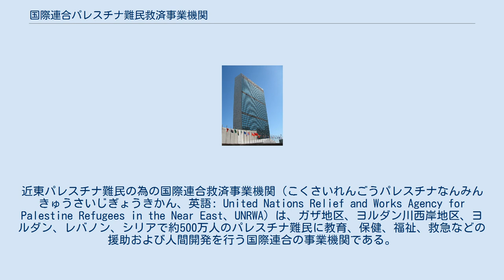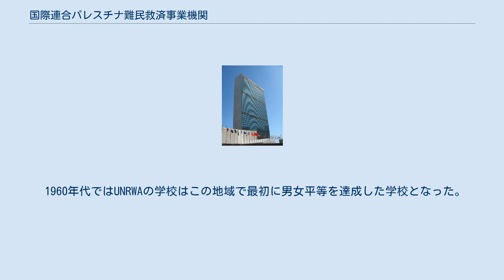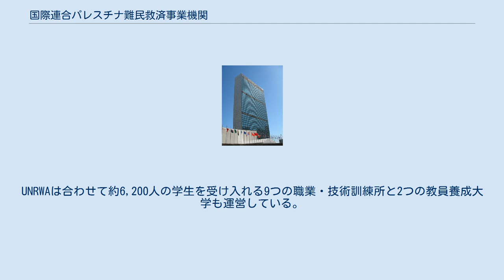国際連合パレスチナ難民救済事業機関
イスラエル・アラブ戦争
近東パレスチナ難民の為の国際連合救済事業機関（こくさいれんごうパレスチナなんみんきゅうさいじぎょうきかん、英語: United Nations Relief and Works Agency for Palestine Refugees in the Near East、UNRWA）は、ガザ地区、ヨルダン川西岸地区、ヨルダン、レバノン、シリアで約500万人のパレスチナ難民に教育、保健、福祉、救急などの援助および人間開発を行う国際連合の事業機関である。
 UNRWAは第一次中東戦争を受けた1949年12月8日の国際連合総会決議302 (IV) により設置された。
この決議は国際連合総会決議194を補強するものでアラブ諸国、イスラエルの支持を受け反対なく（東側諸国および南アフリカは棄権）可決された。
1950年5月から活動を開始し、パレスチナ問題に進展がみられないまま、活動期限が更新され続けた。
2009年には、イスラエル軍のガザ侵攻による職員死亡を理由に、3日間人道援助活動を全面停止した。
 UNRWAは難民が人道支援を受けられるように難民の地位の定義を変えるように取組んできた。
パレスチナ難民とは、1946年6月1日から1948年5月15日の間にパレスチナに住んでおり、その家と生計を失った者とその子孫であることと定義される。
1948年12月11日の国連総会決議194 (III) では帰還権や補償を受けるには適格性が求められるが、UNRWAによるものはそれより緩やかである。
このためUNRWAの認定による難民は一般の定義の難民認定を受けるかもしれない。
すべてのパレスチナ難民はUNRWAに登録され、支援が必要なものはサービス利用者となる。
2013年1月1日時点でUNRWAの登録難民は約500万人である。
 UNRWAは、58の認められた難民キャンプで援助を行っている。
難民キャンプでは1952年までイスラエル領内の避難民にも援助が行われていた。
難民キャンプは当初テント村だったものが外見では都市スラムかコンクリートの要塞か分からないものにまで発展した。
難民の29％は難民キャンプに住む。
UNRWAは認められた難民キャンプ外に住む多くの登録難民にも支援を提供している。
あるキャンプが UNRWAに認められるにはUNRWAとホスト国政府の間でキャンプの使用に関する協定が必要となっている。
UNRWAは自らで難民キャンプを運営せず、警察権や行政権を持たず、サービスのみを提供する。
 UNRWAは国際連合機関の中でも最大の組織であり、29,000人を超える職員がいる。
その内の99%はパレスチナ人の現地職員である。
本部はガザとアンマンに置かれている。
 UNRWAの予算は年間数億米ドルであり、そのほとんどは支援国が拠出している。
ごく一部が国連から提供される。
2012年度は6.55億ドルであり、最大は米国の2.33億ドル、次いで欧州委員会の2.04億ドル、その他イギリスやスウェーデンなどが続く。
 UNRWAは国連総会の補助機関であり、その権限は3年毎に更新される。
 アメリカ合衆国はドナルド・トランプ政権下でUNRWAに対する支援を打ち切った。
2017年にアメリカは合計10.5億ドルの支援金のうち3.5億ドル以上を拠出したが、2018年は年初に拠出予定だった1.25億ドルのうち0.65億ドルの支払いを凍結すると1月に発表し、同年9月、トランプ政権は資金拠出の全面中止と、難民と認定されるパレスチナ人の数の大幅削減を要求することも決め、2019年からは資金拠出を完全に停止した。
2019年6月25日、UNRWAは国連本部で資金調達のための会合を開くが、同末に活動が立ちゆかなくなる可能性があることが報じられた。
2020年1月28日にはアメリカとイスラエルが共同で和平案を発表し、その内容は全面的にイスラエルの主張に沿ったもので、UNRWAの存在自体を否定し、解体するよう主張したほか、パレスチナ難民の帰還権も認めないと主張した。
 なお2019年夏にピエール・クレヘンビュール事務総長に不当な縁故主義や職権乱用の疑惑が発覚し、スイスやオランダなども資金拠出の停止に動いた。
同年11月、ピエール・クレヘンビュール事務総長が辞任。
 2021年1月にアメリカでジョー・バイデン政権が発足し、4月にはUNRWAへの1.5億ドルを含む2.35億ドル...